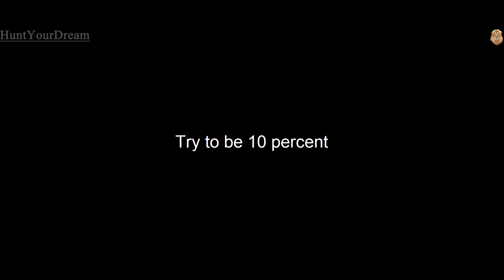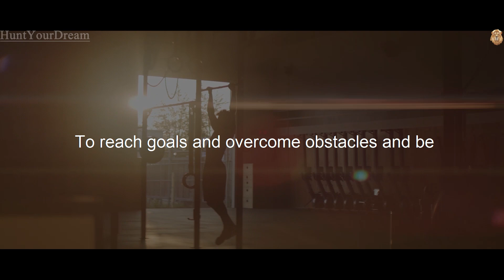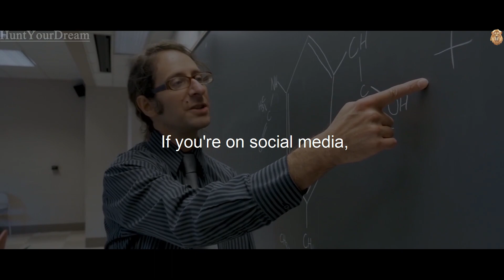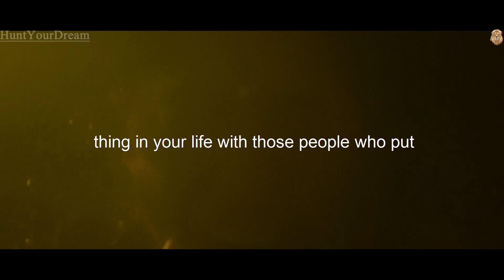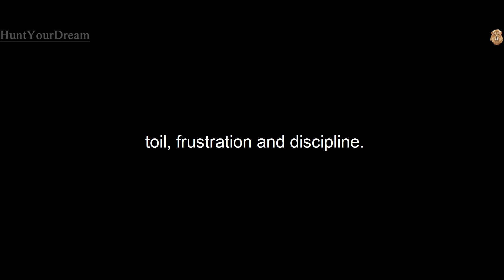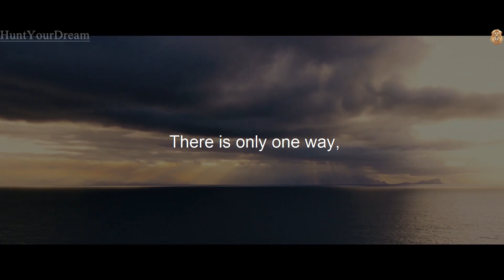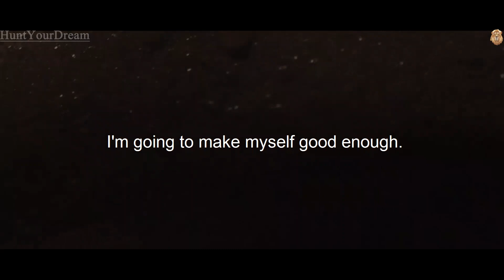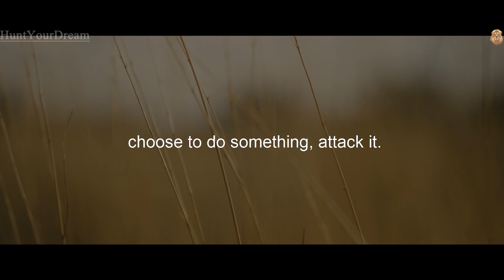2021 GO HARD MINDSET: David Goggins, Jocko Willink and Ed Mylett Intense Powerful Motivation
HAPPY NEW YEAR!! LET'S CRUSH 2021.
This video will give you the hype to start this year well. Ed mylett says that most people are allowed to live small. Which is very true. Don't be those people that live small in life. You should shot for the stars. Go and ATTACK this year.

FEATURED SPEAKERS:
Jocko willink

Thanks for being part of our community.
Editing these videos for you is so much fun and it's helped us spread the message for
popular speakers like Jocko and David Goggins.
We'll feature more speakers in the future.
Keep getting AFTER IT